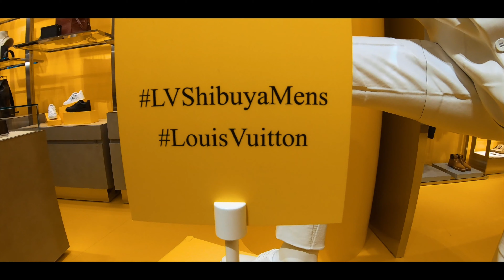男士們注意了！世界唯一～渋谷男士LV旗艦店盛大開幕啦！ 不知道要女朋友買什麼給你嗎？讓尼克徐帶著你們 一日Hsuowaround ! LV shibuya#2020#涉谷#日本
世界第一名的精品品牌LV在涉谷開了一家專賣男士用品的男士旗艦店！真不愧是走在最前段的精品，從設計師到合作對象都是世界頂級的！店鋪外觀完全沒在馬虎！